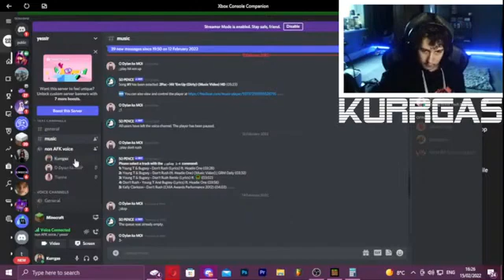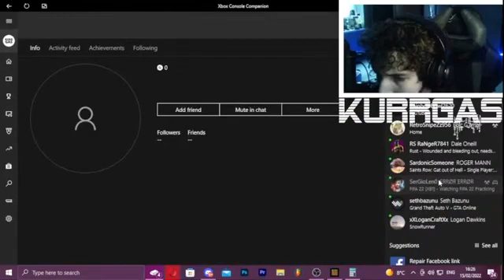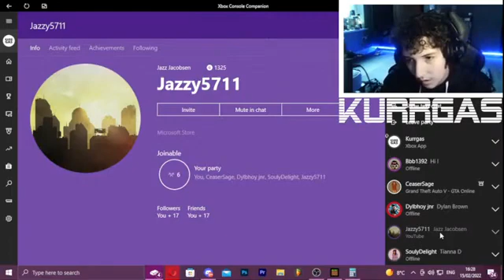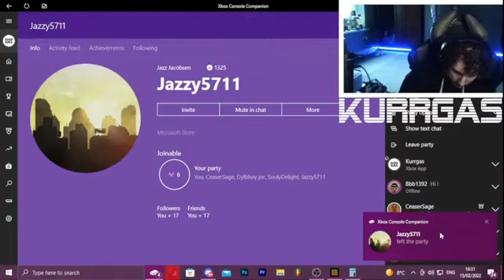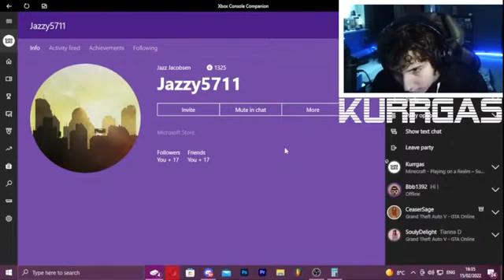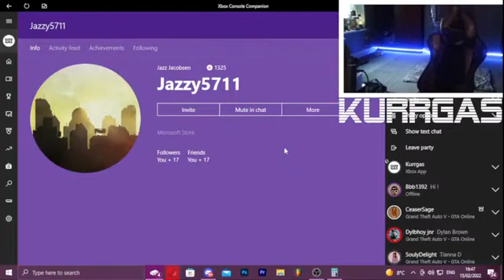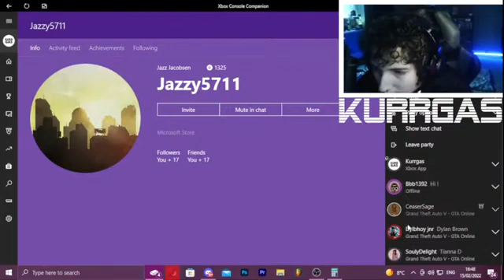Let’s Chill Podcast | #22